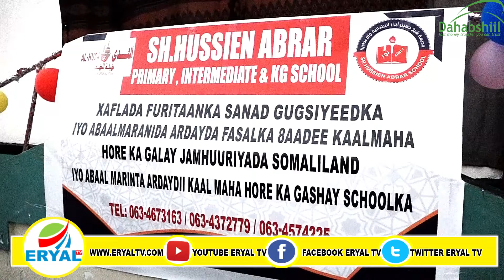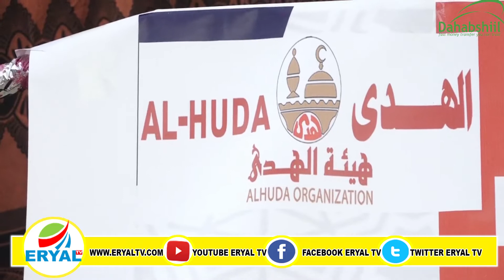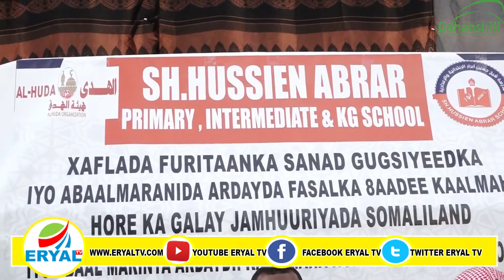Dugsiga Sh.Hussien Abrar Oo Maamuusay Ardaydii Dugsiga Ee Kaalmaha Hore Ka Gasha Imtaxaanka